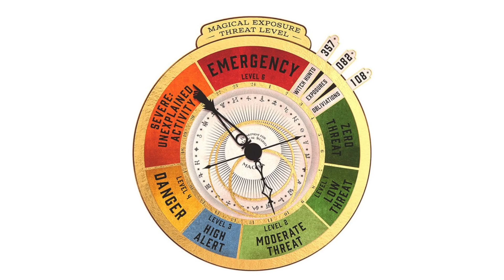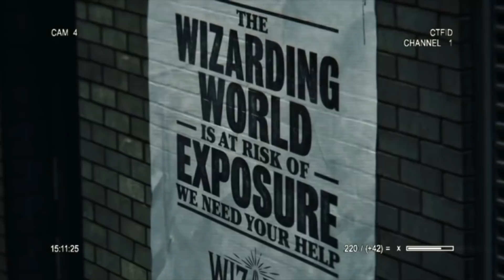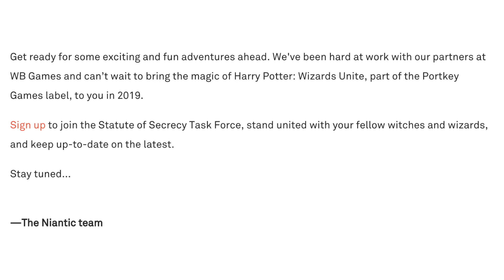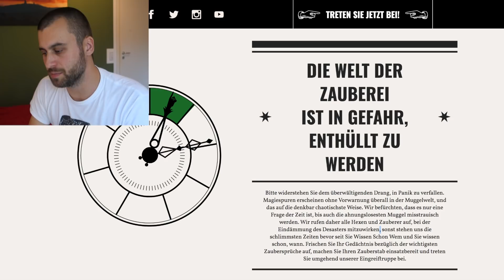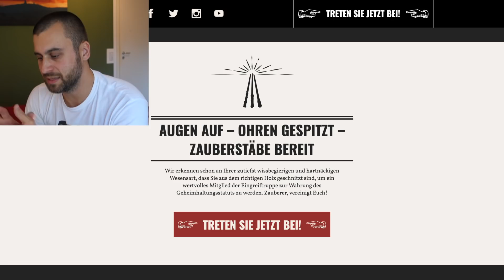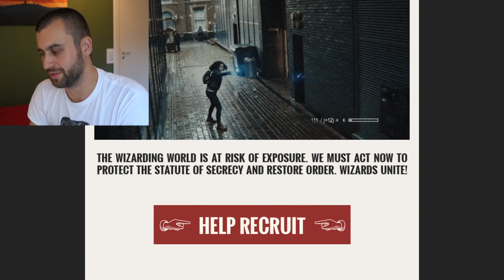Harry Potter: Wizards Unite erscheint 2019 ◈ Harry Potter: Wizards Unite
Harry Potter: Wizards Unite erscheint 2019. In den vergangenen Tagen gab es endlich neue Informationen zum kommenden AR Game aus dem Hause Portkey Games und Niantic. Dazu zählen neues Logo, Teaser Trailer und ein Handlungsumriss auf der Wizards Unite Website. In diesem Video fasse ich alle bekannten Informationen für Euch zusammen.

Möchtest Du noch mehr Harry Potter: Wizards Unite Videos sehen?

Möchtest Du Dich mit anderen Potterheads über Harry Potter: Wizards Unite austauschen? Dann tritt meiner Facebook-Gruppe bei und like meine Facebook-Seite.

Interessierst Du Dich für die Harry Potter Filme? Oder für Newt Scamander und seine Phantastischen Tierwesen?

Gefallen Dir meine Videos und möchtest Du mich bei meiner Arbeit unterstützen? Dann nutze für Deine Amazon-Einkäufe folgenden Link.

Harry Potter: Wizards Unite ist ein Augmented Reality Mobile Game aus dem Hause Niantic und wird in enger Zusammenarbeit mit Warner Bros. Interactive Entertainment und J. K. Rowling entwickelt. In Wizards Unite schlüpfst Du in die Rolle einer Hexe oder eines Zauberers, erkundest Deine Nachbarschaft, erlernst Zaubersprüche, jagst legendäre Tierwesen und schließt Dich in Gruppen zusammen, um gegen mächtige Gegner zu kämpfen.